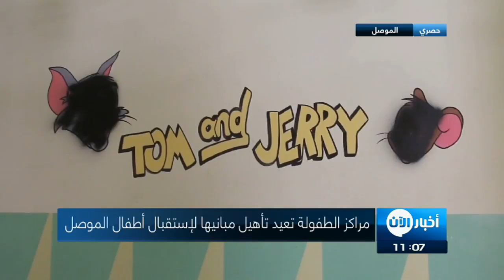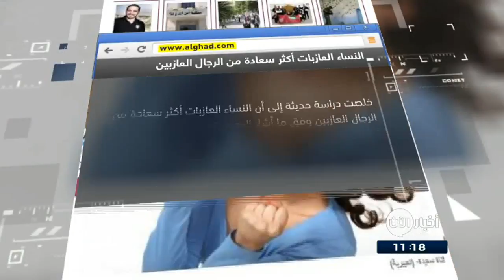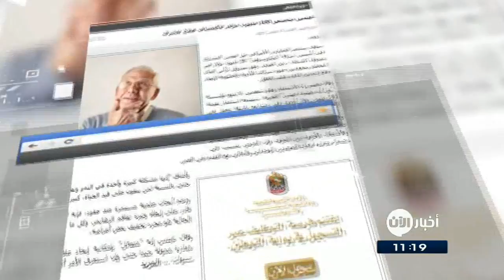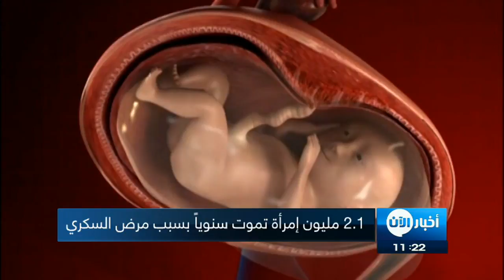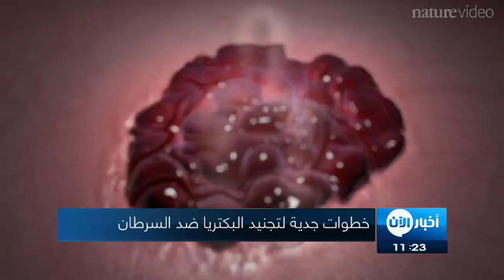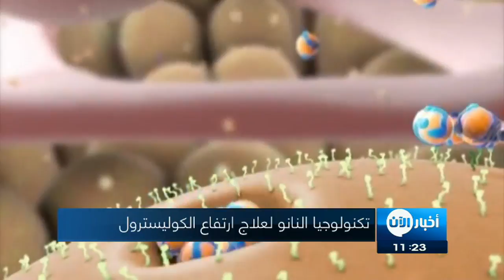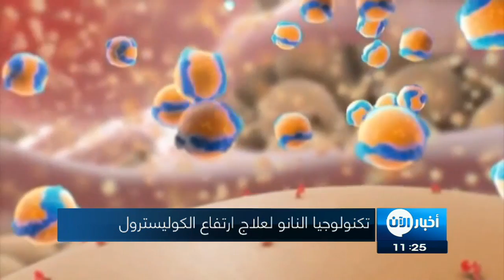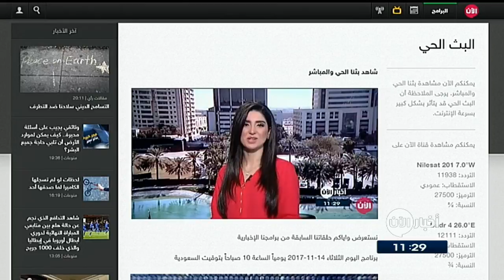15-11-2017 | نشرة أخبار اليوم.. لأهم الأنباء من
شاهد آيضا:
قيادي بعثي يفضح تاريخ آل الأسد!؟
أبرز العناوين:
جيش زيمبابوي يستولي على السلطة ويقول موجابي بخير

بريطانيا تنصح رعاياها في زيمبابوي بعدم النزول إلى الشارع

فرنسا تدعو روسيا وإيران إلى التحرك لوقف ضربات النظام

الأمم المتحدة تدعو ميليشيات إيران إلى مغادرة سوريا